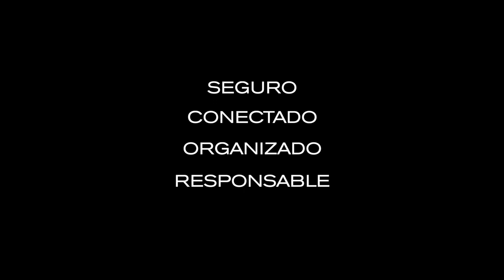Bobby Hero Mochila Antirrobo por XD Design